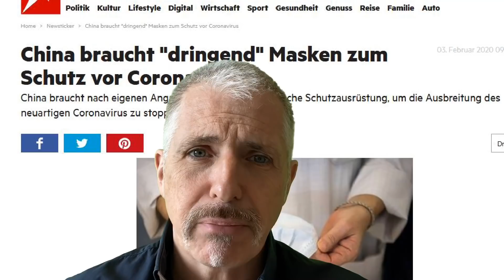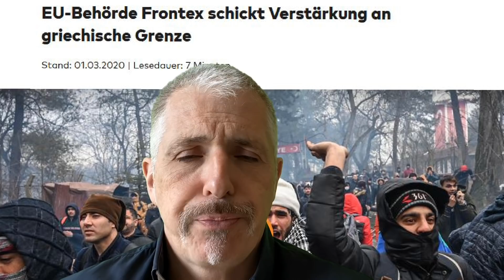Dirk Müller - Explosiv: Flüchtlingsdrama 2.0 trifft auf Existenznot!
Auszug aus dem Cashkurs.com-Marktupdate vom 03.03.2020.

Sehen Sie das komplette Marktupdate auf Cashkurs.com und erhalten Sie werbefreien Zugriff auf alle Premiuminhalte inkl. Beiträgen und Videos

Bildrechte: Cashkurs.com & Ververidis Vasilis / Shutterstock.com